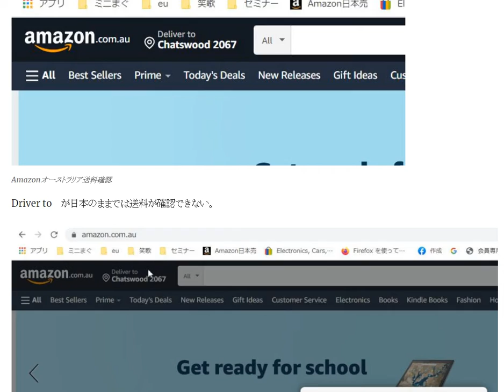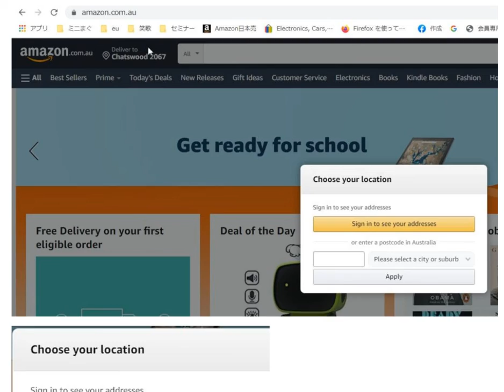Amazon輸出アマゾンFBA出品者を確認する方法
Amazon輸出アマゾンの送料を確認する方法

1日10分で月10万円を稼ぐ! Amazon輸出ビジネスがわかる本(2013/11/22)